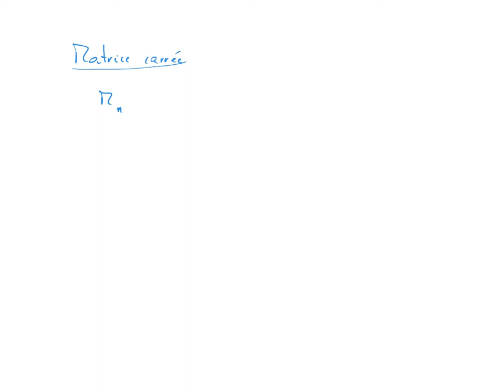28 Matrices et calcul matriciel